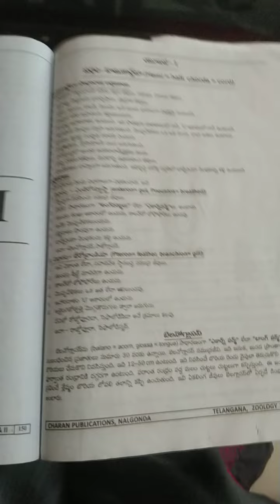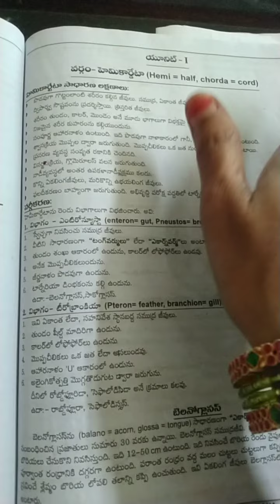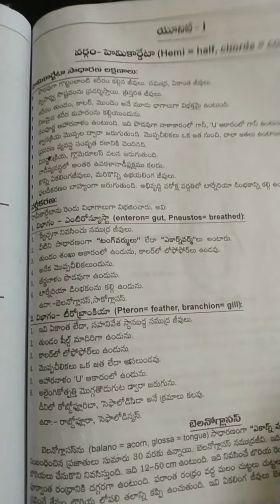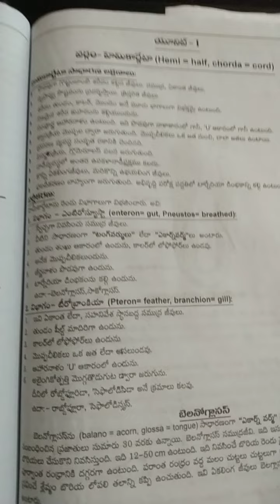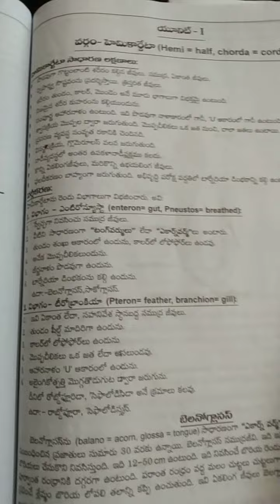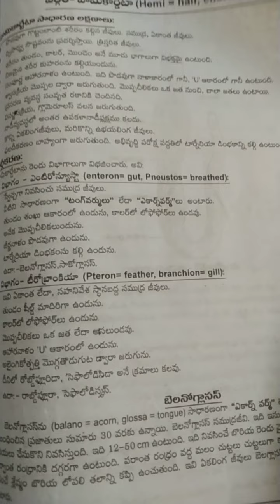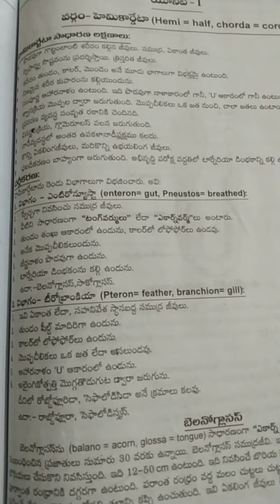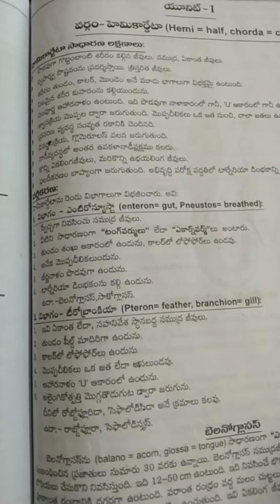B.sc.2nd sem T.S zoolagy